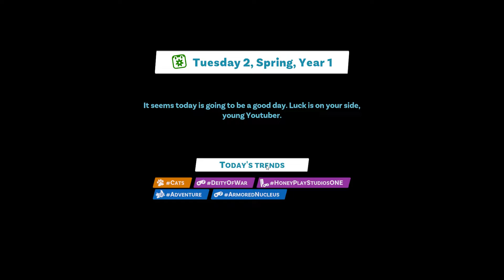Youtubers Life 2 PC Gameplay - Become the Number 1 Youtubers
►►►  Description ◄◄◄

Discover every corner of the city! Record videos on the way or post photos on Instalife, capture popular trends. Investigate each location to discover secret areas, iconic characters, and new missions to win exclusive prizes for your videos.

With three main neighborhoods: Downtown, City Hall, and Port, you'll have lots of places to explore, shops, cinema, gym, and even a disco. Find new trending topics in each place to create amazing content!

►►►  Information ◄◄◄